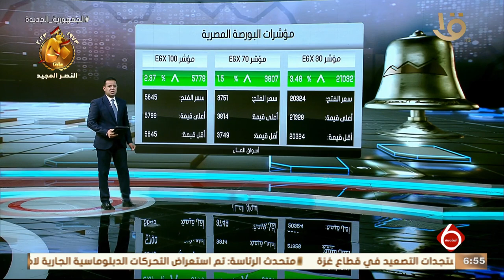الملا: دعم وتطوير قاعدة التصنيع المحلي للمعدات والمهمات البترولية